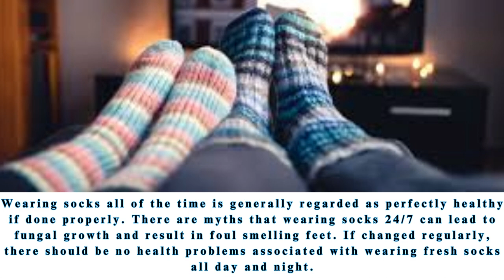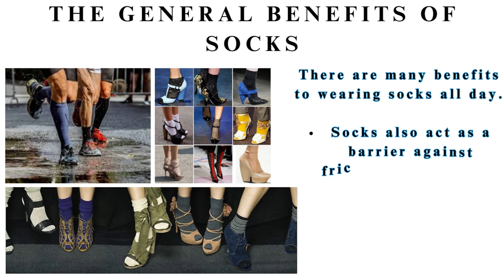IS IT BAD TO WEAR SOCKS ALL THE TIME?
This video shows the beneficial use of socks all day.